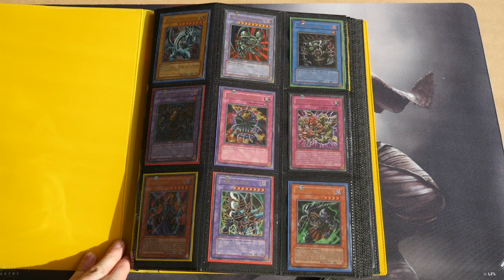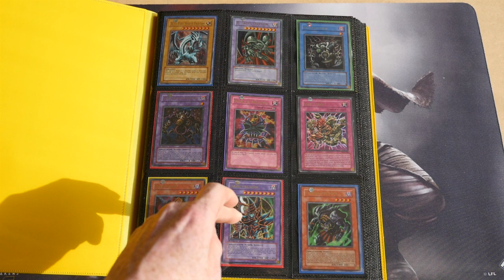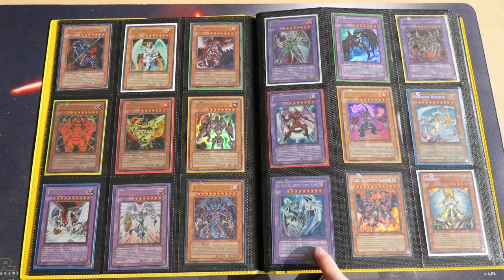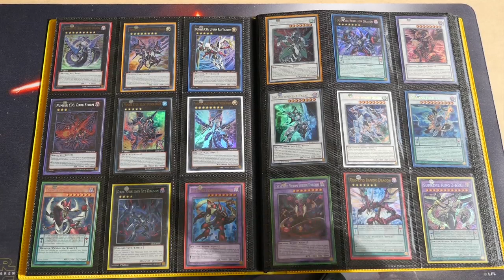YuGiOh Cover Card Collection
As always Happy Dueling!